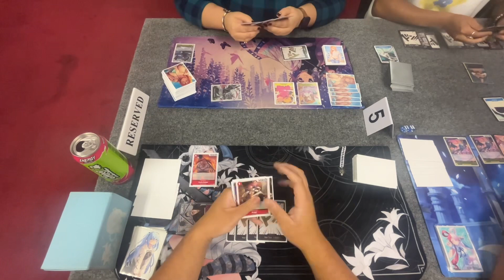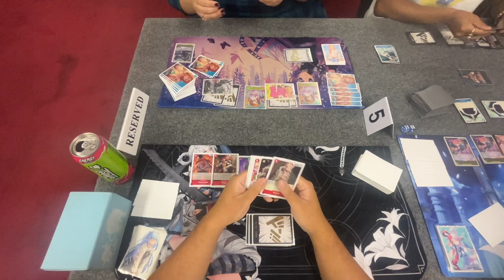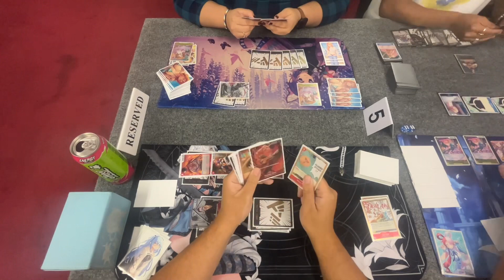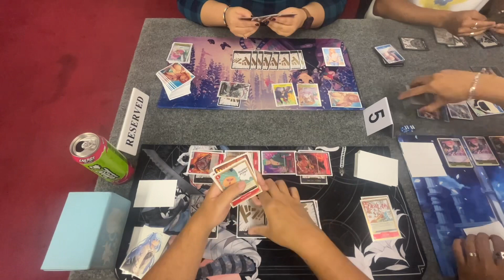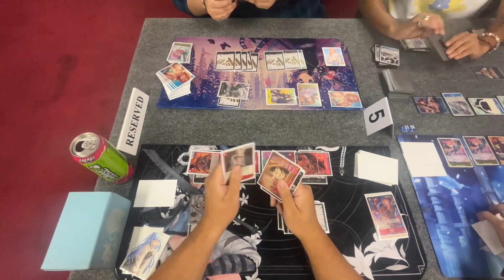(OP04) Zoro vs Katakuri! Table Top Tavern Locals Round 1! One Piece TCG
Red is the way.

Zoro: Kuro(Me)